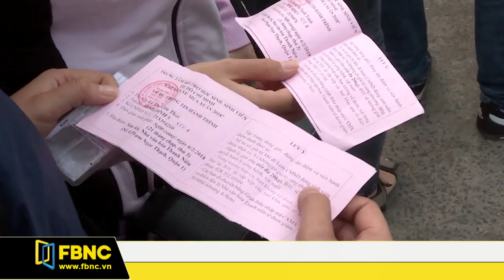Giờ tin sáng 08/02/2018 (Phần 3)